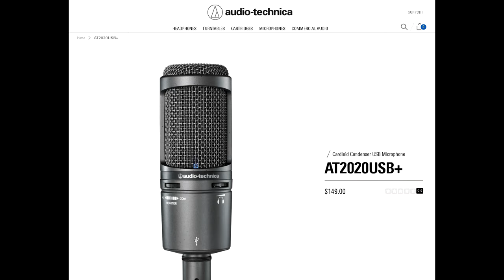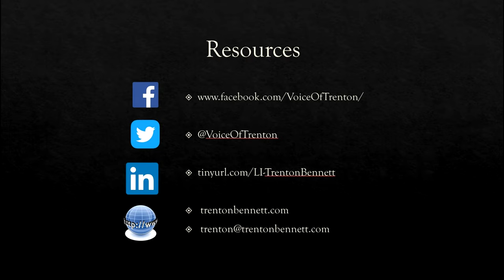Audiobook Tips for Podcasters: Audiobook Narrator Trenton Bennett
Podcaster and Audiobook Narrator Trenton Bennett shares some insights into how a Podcaster can enter the market of Audiobooks, as an Author, a Narrator, or both.